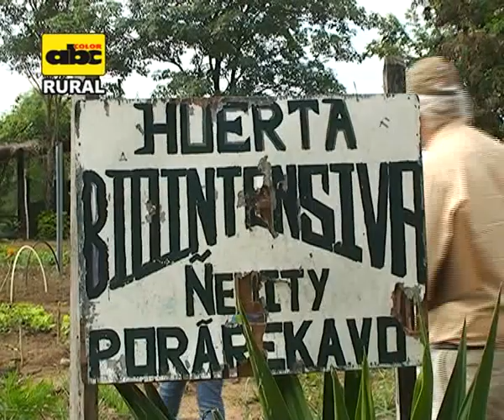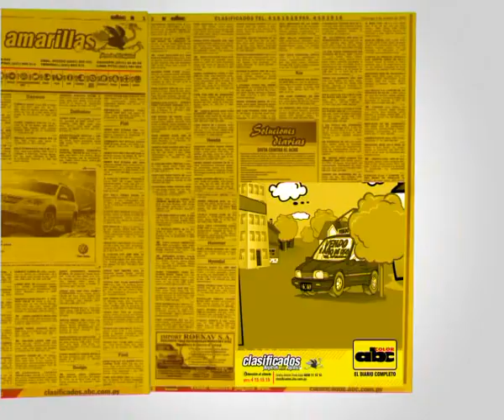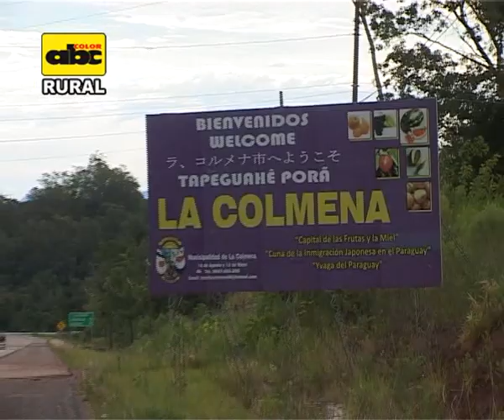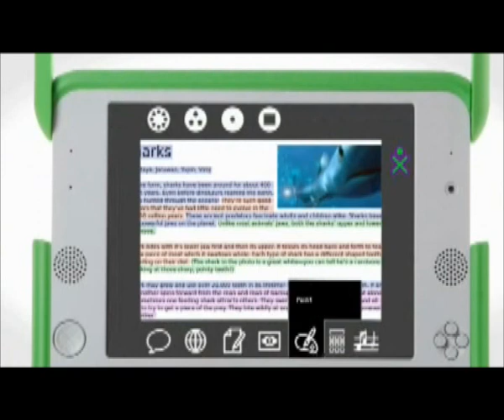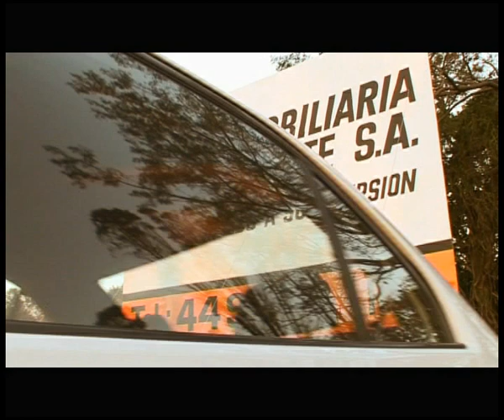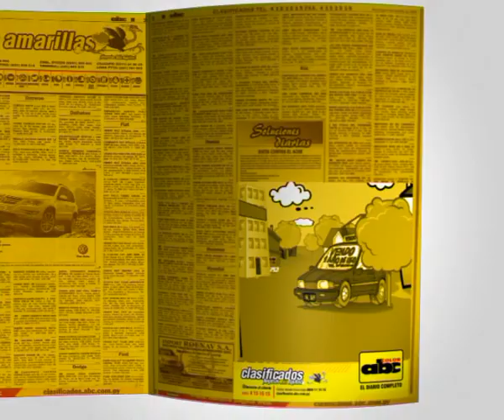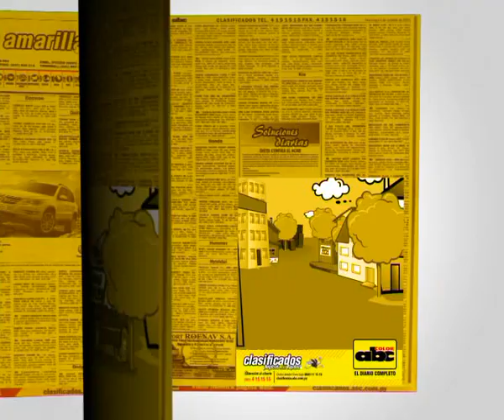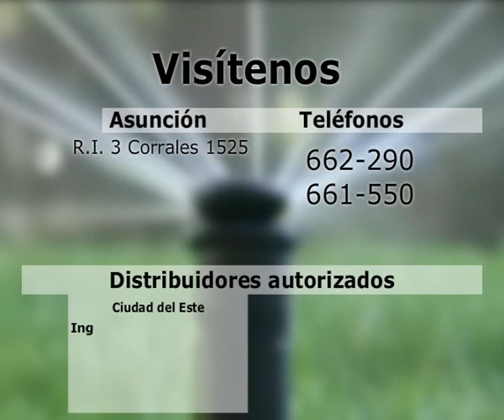Cultivo de cebolla (ABC RURAL)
ABC RURAL Programa 503